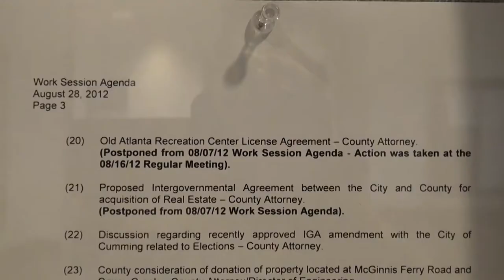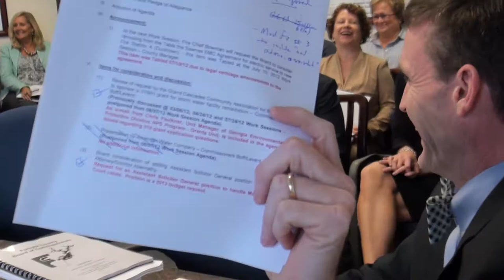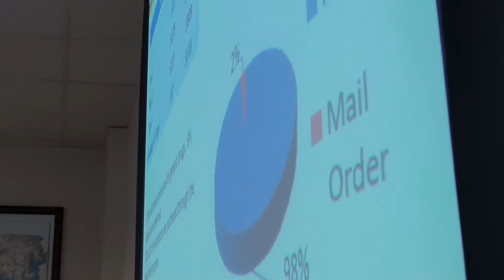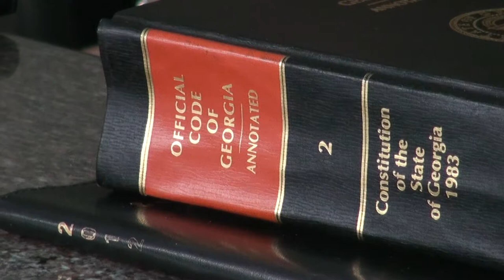Forsyth County Commissioners Work Session 08/28/12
Forsyth County Board of Commissioners work session August 28, 2012.